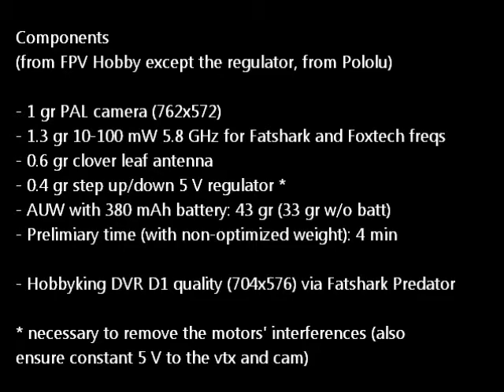First flights of my DIY FPV Hubsan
(see extended video with some indoor proximity FPV After lot of fun with my Hubsan 107L (the basic model) I decided to tinker with it and mount an FPV setup to fly it with my Fatshark Predator V2 goggles. I have to say that I'm satisfied with the results even though it is not weight-optimized yet (I will probably get all the electronics eventually and mount them in a customized, lighter, frame) and the flight time is slightly shortened: now 4 min flight time with a 380 mAh 25C battery, the best compromise found in terms of battery size.

Components (from FPV Hobby except the regulator, Pololu):

1 gr PAL camera
1.3 gr 10-100 mW (adjustable) 5.8 GHz for Fatshark and Foxtech freqs
0.6 gr clover leaf antenna
0.4 gr step up/down 5 V regulator *

* necessary to remove the motors' interferences (also ensure constant 5 V to the vtx and cam)